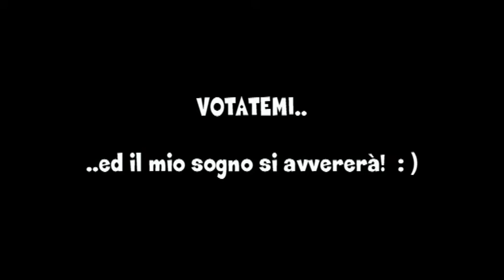California Dreaming, concorso Caffè Borghetti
Yoshi partecipa come concorrente al il concorso "il mio più grande desiderio" idealizzato da Caffè Borghetti, ora chiuso u.u